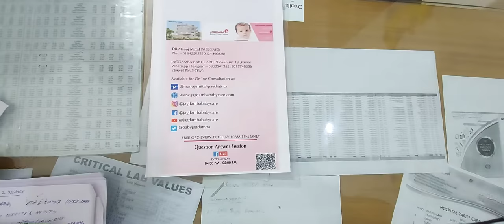गर्मी ने दस्तक दे दी है, पीलिया के cases आ रहे हैं, खुली,तली भुनी, spicy चीजों से पीलिया बढ़ जाता है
मुझसे परामर्श / Consultation लेने के लिए क्लिक करें 👇
*Lybrate*

गर्मी ने दस्तक दे दी है, पीलिया/jaundice/Hepatitis के cases आ रहे हैं, बाजार की खुली, तली भुनी, spicy चीजों से पीलिया बढ़ जाता है

for one to one , each every individuals .